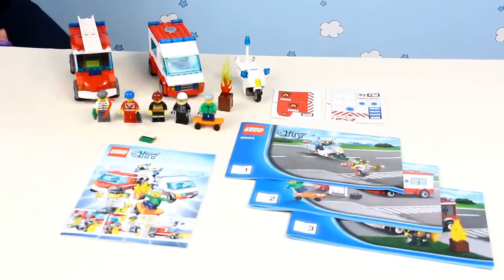Starter Pack / Zestaw Startowy 60023 - Lego City - Recenzja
Odkryj radość budowania dzięki zestawowi startowemu LEGO City z 3 najbardziej rozpoznawalnymi pojazdami. Schwytaj złodzieja jako policjant na motocyklu! Ugaś pożar dzięki superszybkiemu wozowi strażackiemu. Na koniec użyj karetki, aby pospieszyć na ratunek skejtowi, który spadł z deski. Zestaw inspiruje młodych budowniczych i stwarza nieskończenie wiele możliwości zabawy!

W skład zestawu wchodzi:
- 5 minifigurek z akcesoriami: złodziej, policjant, strażak, ratownik oraz skejt.
- komiks
- karetka, wóz strażacki i motocykl policyjny.
Wóz strażacki ma luk transportowy oraz odczepianą drabinę.
Do karetki są dołączone nosze.
Do motocyklu policyjnego jest dołączony znak policyjny
- Akcesoria: płomienie, pudełko z płomieniami, gaśnica, ekwipunek strażaka, złota sztabka, 2 banknoty, 2 diamenty, worek na łup, kajdanki, deska do skateboardingu, torba lekarska, kubek na kawę oraz wielofunkcyjny separator klocków LEGO.

Wiek: 5 +
Ilość Elementów: 272
Wymiary Opakowania: 28,2 x 26,2 x 6,4 cm

Includes 5 minifigures with accessories: Robber, policeman, fireman, rescuer and a skater boy
Fire truck features removable ladder and a storage compartment; Ambulance features a stretcher; Police motorcycle features a police sign
Accessories include flame element, box with flame element, fire extinguisher, fire equipment, gold bar
Catch the robber before he escapes with the loot Put out the fire; Rush to help the fallen skater boy with the ambulance
Ambulance measures over 2" (6cm) high, 4" (12cm) long and 1" (5cm) wide